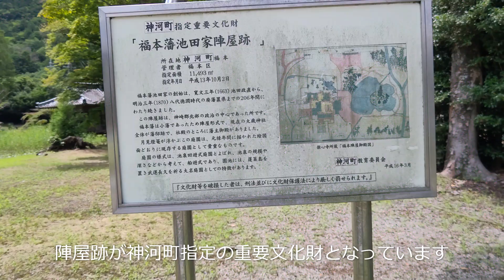福本藩陣屋跡の今年のコウホネの状況 散策道 2024年7月22日 播磨の花の名所 コウホネ 播磨の文化財 池 神崎郡神河町の見どころ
福本藩陣屋跡には当時つくられた池泉回遊式の庭園の池に長い年月をかけてコウホネが群生しています。その今年の状況を確認しに行きました

播磨の文化財、散策道
播磨の花の名所、コウホネ